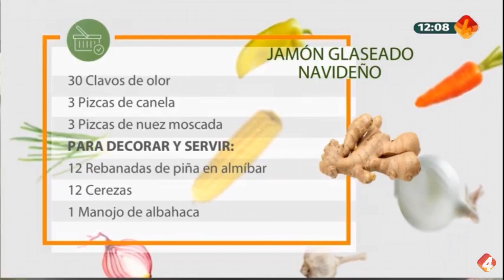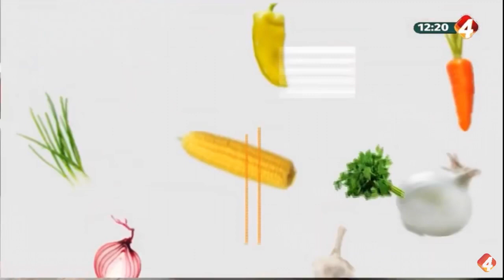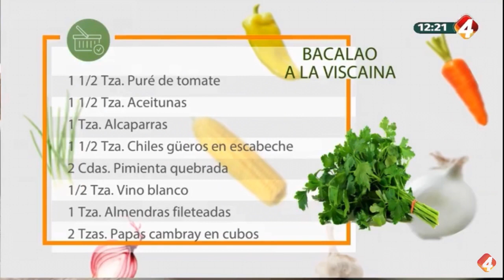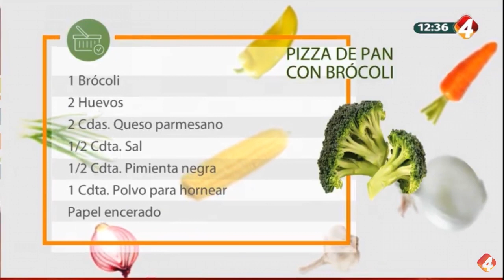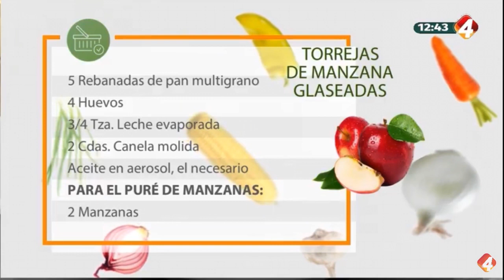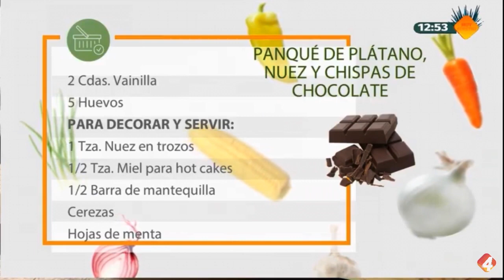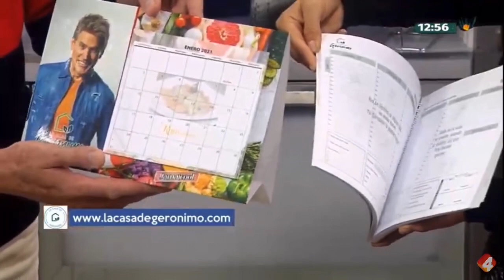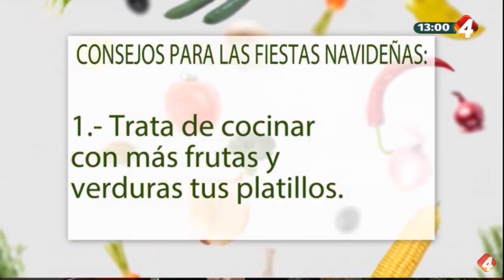En Cocina con Gerónimo - Programa completo 25 Noviembre 2020